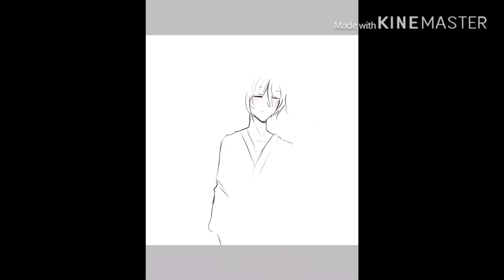[speed paint] Xiabian wuchang white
id line:remchan179

KineMaster

โปรแกมวาดรูป
Ibispaint x